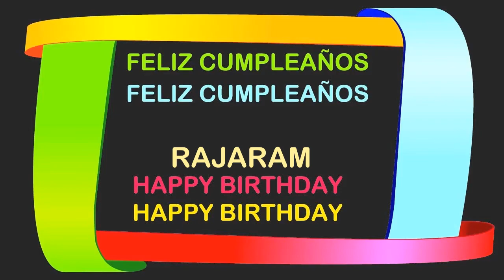Rajaram Birthday Postcards & Postales